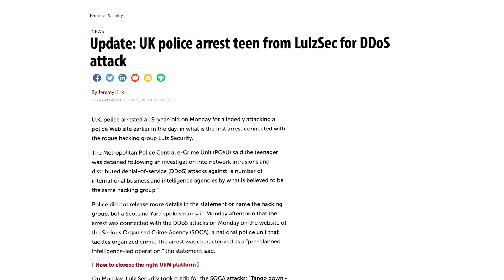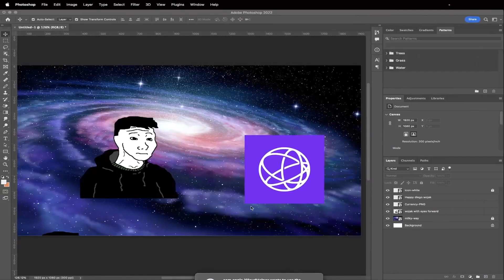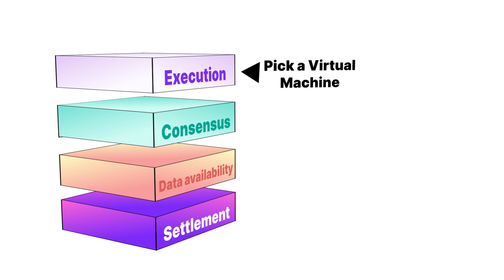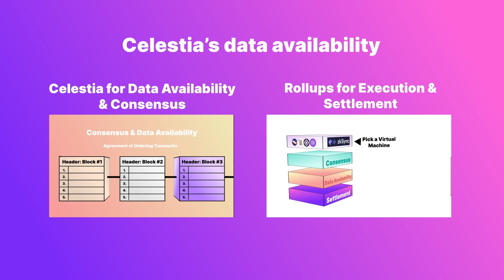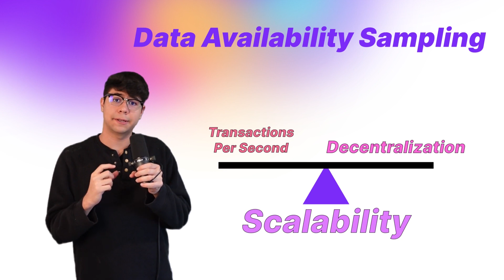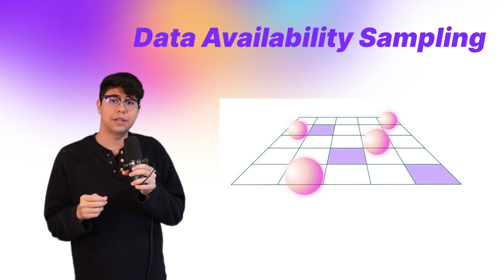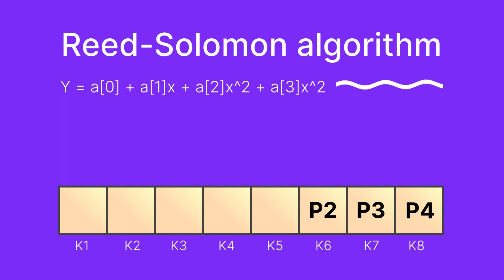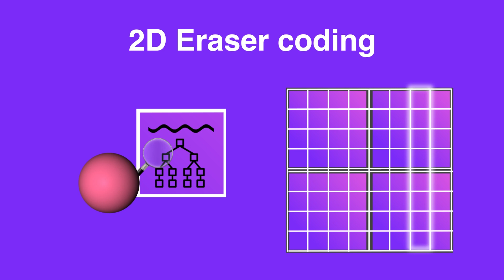Celestia EXPLAINED (Animated Modular Blockchains)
Thank you Nat, Ekram, Yaz, Evan & Dogemos DAO